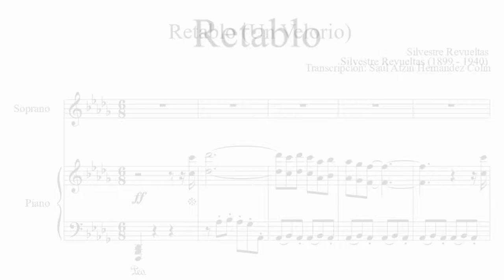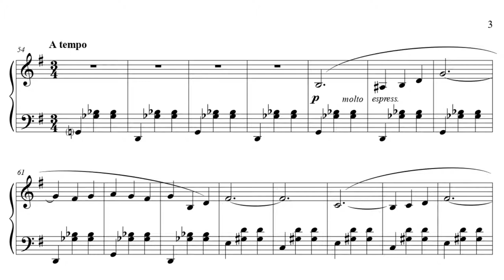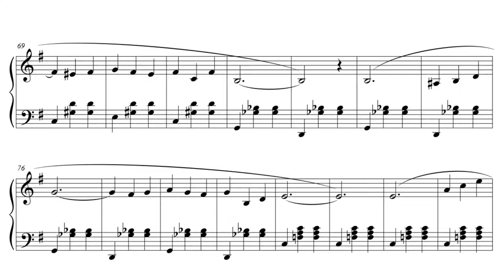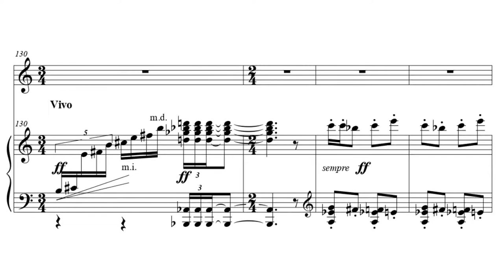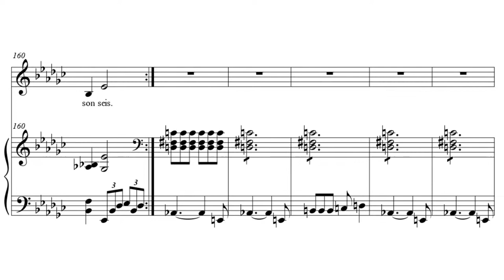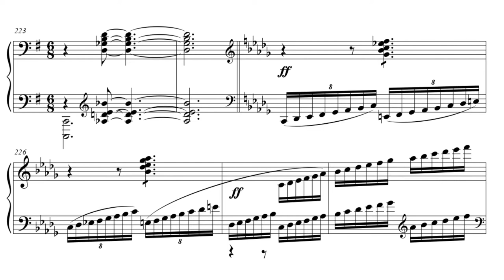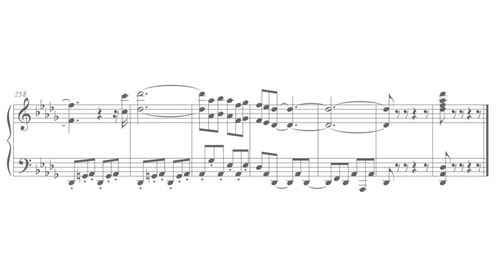Silvestre Revueltas - Retablo (1939) Score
Armando Merino (piano) y Adriana Avilés (soprano) interpretando "Retablo" obra de Silvestre Revueltas.

La partitura original es a mano, esta fue transcrita por mi  a Finale, si alguien nota algún fallo o error no dude en informármelo y enseguida lo arreglaré. También si alguien quiere la partitura en Pdf puede consultármelo y se las enviaré.

Introducción 0:00
Pieza 0:09

Español:
Silvestre Revueltas Sánchez fue un compositor mexicano modernista de música sinfónica de la primera mitad del siglo XX, violinista y director de orquesta. Es considerado como uno de los compositores más influyentes de México, por el alcance y originalidad de su música de cámara y de ciertas obras que se han vuelto una parte muy importante del repertorio orquestal.

Silvestre fue el hermano mayor de una gran familia de artistas, la mayoría de los cuales llegaron a ser personajes importantes de la vida cultural mexicana, como:
    Fermín Revueltas (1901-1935), pintor y muralista.
    Consuelo Revueltas (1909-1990), pintora naif.
    Rosaura Revueltas (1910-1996), actriz y escritora.
    José Revueltas (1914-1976), escritor, guionista y activista político.
    Agustín Revueltas (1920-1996), artista y empresario.

Revueltas destacó en su infancia por ser un prodigio del violín. Silvestre obtuvo su primer violín cuando tenía siete años, y llegó a tocar su primer recital en 1911. Su padre lo mandó a la Ciudad de México para estudiar el instrumento, y posteriormente ingresar en el Conservatorio Nacional de Música. Estudió violín con José Rocabruna y composición con Rafael Tello.

La compleja situación en la publicación de sus obras ha provocado que su música no sea de dominio público hasta después del año 2020. En 1998 apareció la primera publicación del catálogo completo de las obras de Revueltas.

English:
Silvestre Revueltas Sánchez was a Mexican modernist composer of symphonic music from the first half of the 20th century, violinist and conductor. He is considered one of the most influential composers in Mexico, due to the scope and originality of his chamber music and of certain works that have become a very important part of the orchestral repertoire.

Silvestre was the older brother of a large family of artists, most of whom became important characters in Mexican cultural life, such as:
    Fermín Revueltas (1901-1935), painter and muralist.
    Consuelo Revueltas (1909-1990), naive painter.
    Rosaura Revueltas (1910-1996), actress and writer.
    José Revueltas (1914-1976), writer, screenwriter and political activist.
    Agustín Revueltas (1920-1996), artist and businessman.

Revueltas stood out in his childhood for being a violin prodigy. Silvestre obtained his first violin when he was seven years old, and he got to play his first recital in 1911. His father sent him to Mexico City to study the instrument, and then to enter the National Conservatory of Music. He studied violin with José Rocabruna and composition with Rafael Tello.

The complex situation in the publication of his works has meant that his music is not in the public domain until after 2020. In 1998 the first publication of the complete catalog of Revueltas' works appeared.